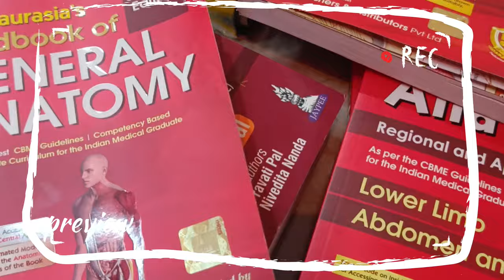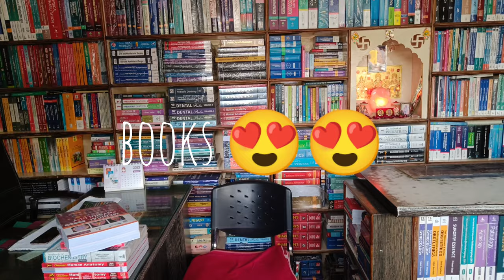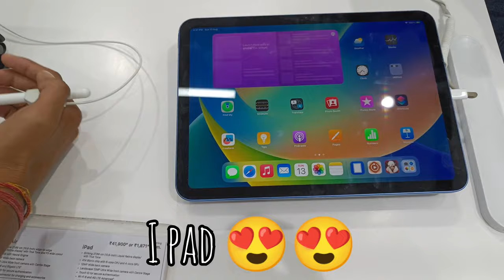MBBS college shopping vlog ||SRVSMC medical College shivpuri